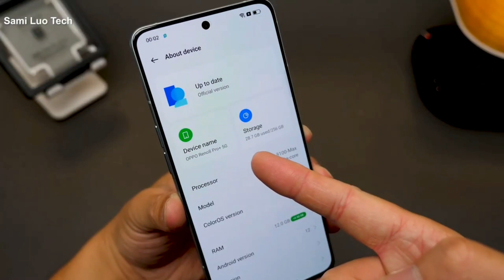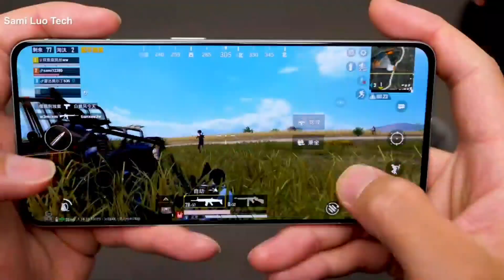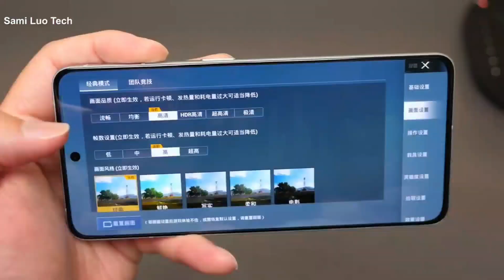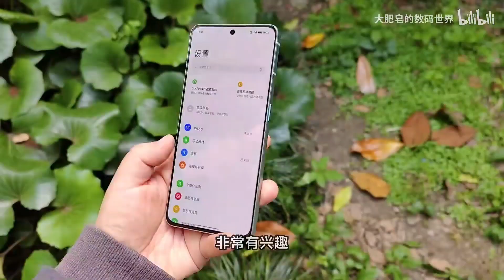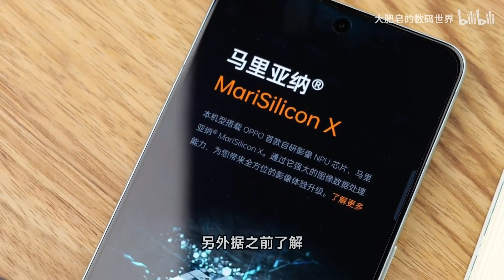الهاتف الذي سيسحق جميع الهواتف oppo reno 8 pro plus | اخيراا يستحق الشراء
دقائق تقنية@
دقائق تقنية
Minutes Tech@